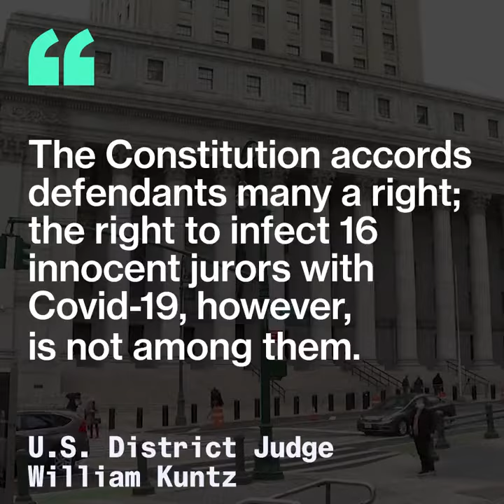Ghislaine Maxwell Jury Deliberates in Empty Courtroom as Virus Surges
New Yorkers now can’t enter restaurants or movie theaters without showing proof of vaccination, but there’s no hard-and-fast rule excluding the unvaccinated from federal jury service.

U.S. District Judge Alison Nathan, who is presiding over Ghislaine Maxwell’s sex-trafficking trial said she didn’t see a legal basis for striking unvaccinated jurors. That decision came weeks before the omicron variant began to appear in the New York area, boosting positive Covid cases. While it is unclear whether all of the jurors selected in the Maxwell trial are vaccinated, at least one woman told the judge during the selection process that she was not currently enrolled in graduate school because of a vaccination policy. Her status may have changed since then.